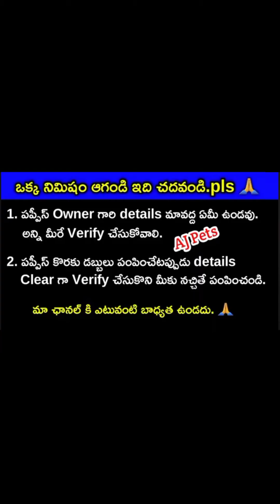top quality German shepherd puppies for sale in telugu/9963862826 /aj pets